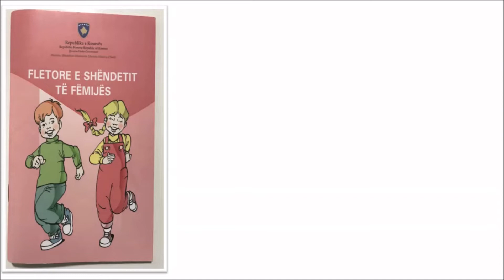J9SHK2- Simptomat e gripit